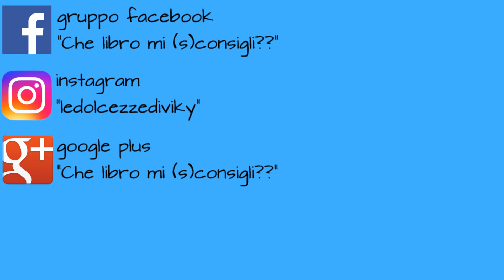BRIVIDO (di orrore): Piccolo Ruby, questo è per te! [Che libro mi (s)consigli??]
BRIVIDO, un libro che merita che se ne parli (o forse no?). Piccolo Ruby, dovresti proprio recuperarlo! ;)